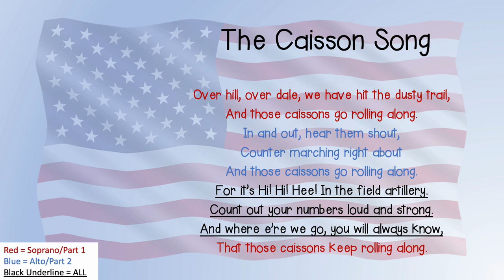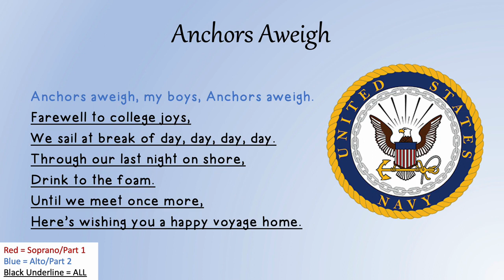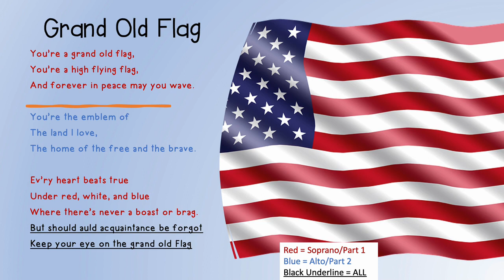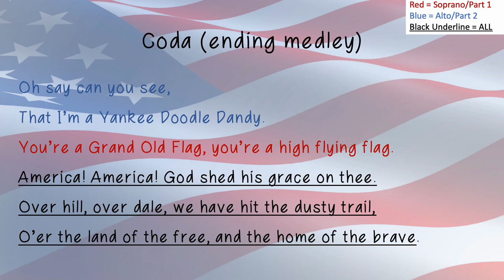A Patriotic Salute Accompaniment